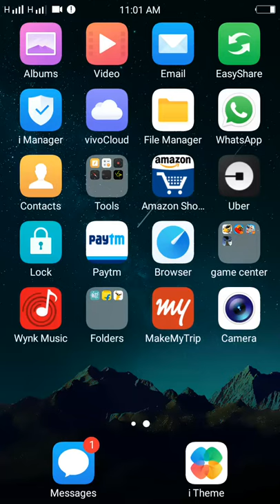Dome of doom